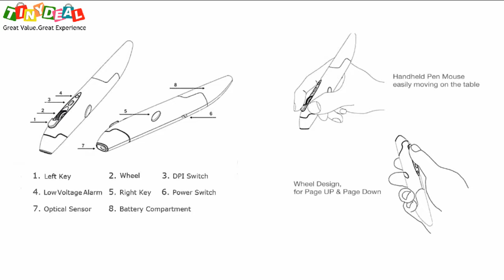PR-03 2.4GHz Wireless Optical Pen Mouse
Check out Innovative mini pen-style mouse provides accurate and easy control of the mouse cursor. 2.4GHz wireless connection, up to 10m operation distance. Adjustable 800/1200/1600 DPI optical sensor for smooth movement control, you can press the switch button and choose the mode you prefer all times. Plug and Play, no extra driver needed. Low voltage alarm function, reminds you to replace battery in time.